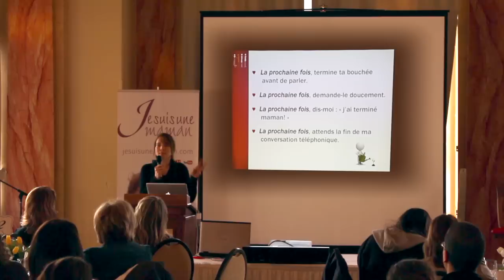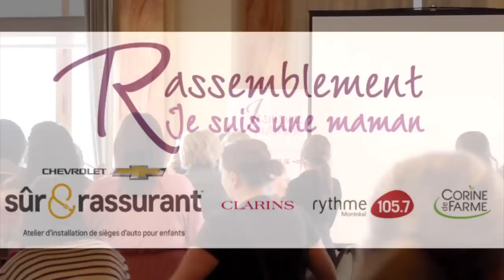5e rassemblement Je suis une maman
Des capsules web touchant la maternité et la vie de famille. Entrevues, rencontres, découvertes et bien plus encore !

Ici, on vous présente quelques moments du 5e rassemblement.